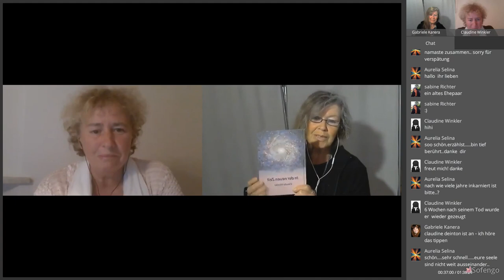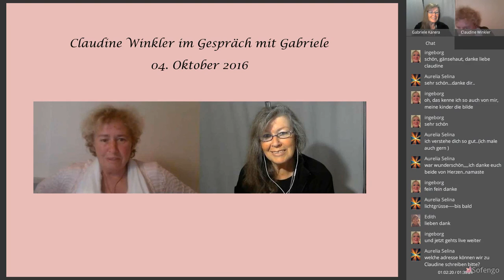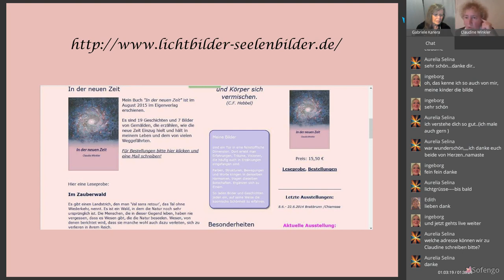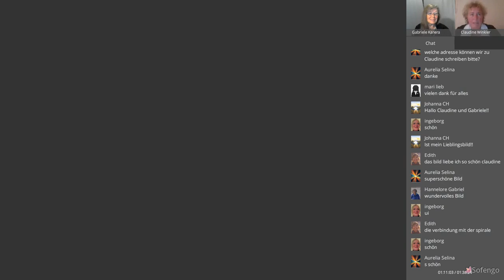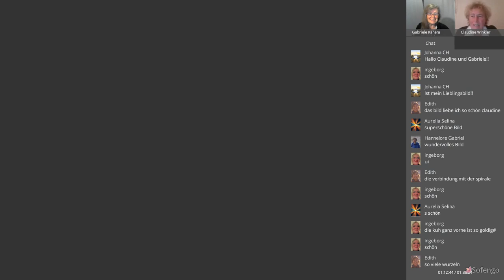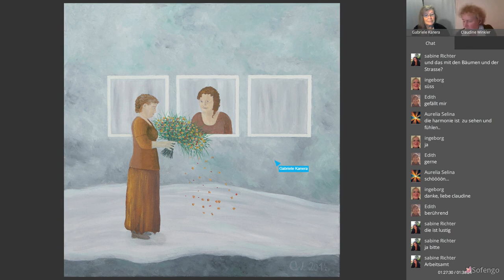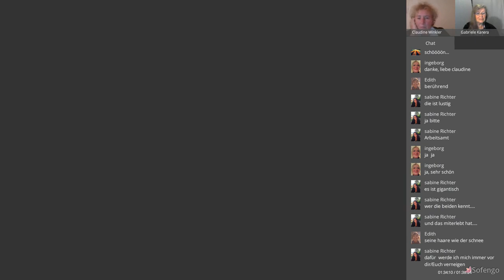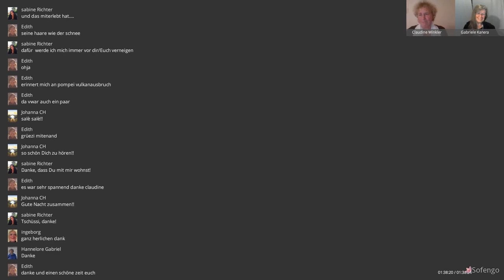Webinaraufzeichnung - Claudia Winkler - Buchautorin, Künstlerin und ein besonderer Mensch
Claudia Winkler ist Buchautorin,  Künstlerin  und vieles mehr - und ein besonderer Mensch. Sie hat ein spezielles Gespür für karmische Themen und ein Talent  als "Berichterstatterin zwischen den Welten" den Menschen zur Verfügung zu stehen.

Wie sie die medialen Fähigkeiten entdeckte und wie sie diese mit ihrem Leben vereinbaren kann, wird sie erzählen.

Ich freue mich sie im Gespräch vorstellen zu dürfen und ihre besondere Lebensgeschichte zu hören.

Das Gespräch wird aus technischen Gründen bereits vorher aufgezeichnet und während des Webinars eingespielt.

Im Anschluss könnt ihr im Chat noch Fragen stellen auch zu den Werken, die sie im Webinar vorstellen wird.

Claudine und ich freuen uns auf